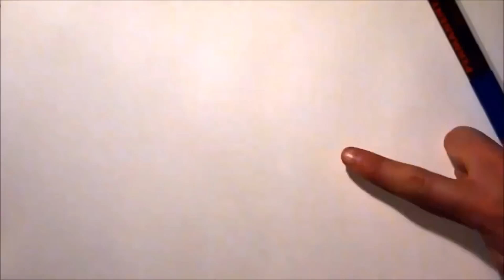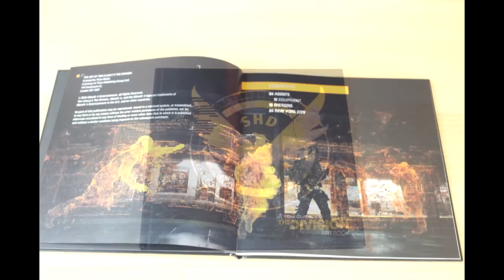Tom Clancy's The Division Sleeper Agent Edition Unboxing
Wir leben in einer komplexen Welt. Je weiter der Fortschritt uns trägt, desto anfälliger wird das System. Wir haben ein Kartenhaus errichtet. Zieht man nur eine Karte heraus, fällt alles in sich zusammen.

Black Friday – Eine verheerende Pandemie fegt über New York City hinweg. Die Basisversorgung der Stadt fällt nach und nach aus. Bereits nach wenigen Tagen ohne Nahrung und Wasser verfällt die Gesellschaft in Chaos. Die eigenständige Spezialeinheit The Division ist alarmiert. Die Agenten führen nach außen hin ein ganz gewöhnliches Leben, wurden aber dazu ausgebildet, unabhängig zu operieren und die Menschheit zu retten.

Wenn die Gesellschaft kollabiert, beginnt die Mission der Spieler.

Tom Clancy’s The Division spielt in New York City, drei Wochen nachdem die Stadt am Black Friday von einer tödlichen Pandemie befallen wurde. Nach nur wenigen Tagen ohne Nahrung löst sich die Gesellschaft in Chaos auf. The Division, eine geheime Einheit unabhängiger taktischer Agenten, wird mit der Direktive 51 aktiviert. Die Agenten von The Division leben unauffällig mitten unter uns, aber sind ausgebildet, unabhängig von offiziellen Befehlen zur Tat zu schreiten. Wenn alles zusammenbricht, beginnt ihre Mission.

Im realistisch angelegten Tom Clancy’s-Universum können Spieler die charakteristischen Straßen und Wahrzeichen des Big Apples erkunden, die nun von plündernden Clans heimgesucht werden, bereit alles zu tun um zu überleben. Vom Central Park, dem U-Bahn-System bis hin zur Freiheitsstatue – nirgendwo ist man mehr sicher. Spieler erkunden New York online in einer sich ständig verändernden und offenen Spielwelt. Um in dieser bestehen zu können, ist es essentiell, die Welt zu erforschen, zu kämpfen und seinen Charakter durch Rollenspielelemente weiterzuentwickeln.